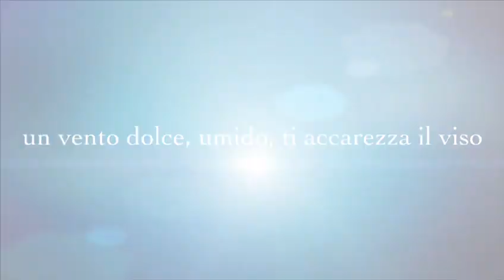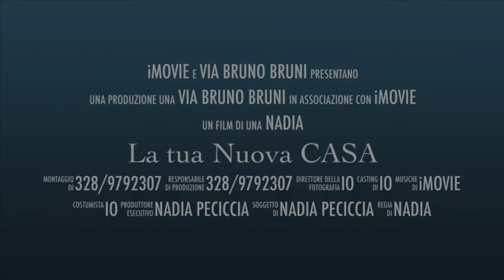Video via Bruno Bruni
Luminoso appartamento in via Bruno Bruni
Proprio come un nido racchiuso nel verde, adiacente alla via Cassia e più precisamente in via Bruno Bruni, questo appartamento con la sua particolare architettura rappresenta un’ottima soluzione per chi sta cercando un trilocale in ottimo stato, luminoso, silenzioso e con tutti i confort.
Posto al secondo piano di una palazzina di quattro livelli con servizio di portineria mezza giornata è Ideale per una famiglia, grazie alla presenza di un comodo soggiorno, una cucina abitabile, due camere da letto e due bagni. Ci colpisce subito per la luce che permea in tutti gli ambienti: un balcone circolare gira tutto attorno alla casa.
Il contesto è signorile, vi sono due giardini condominiali su cui affaccia la proprietà e dove è gradevole passeggiare o sedersi su di una panchina al sole.
Un comodo posto auto ed una cantina completano la proprietà.
Non esitate a contattare la nostra agenzia per approfondire la conoscenza di questa casa e per visitarla assieme. Rif. KWH 644 NADPEC
‘C’era, su un ramo forcuto del nostro ciliegio, un nido di cardellini, grazioso, rotondo, perfetto, tutto crine di fuori, tutto soffice dentro, e portava quattro piccoli appena usciti dall’uovo.’
*Le presenti informazioni e planimetrie sono meramente indicative e non costituiscono elementi contrattuali.